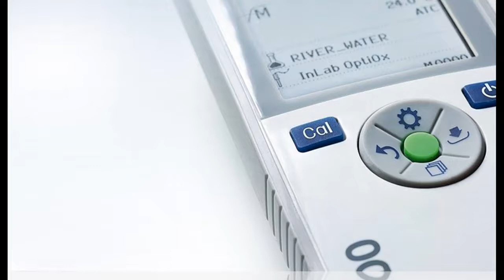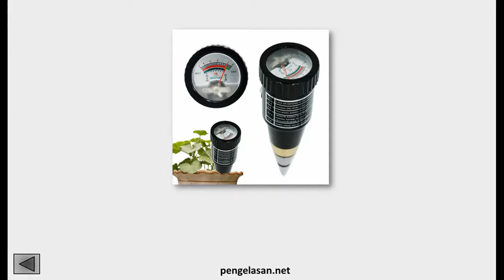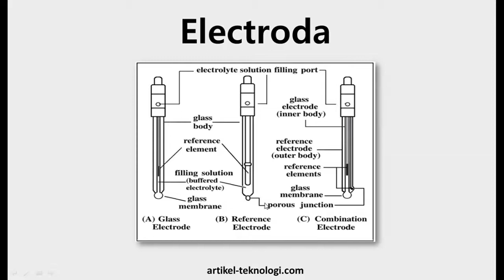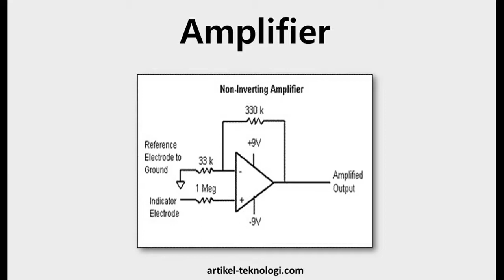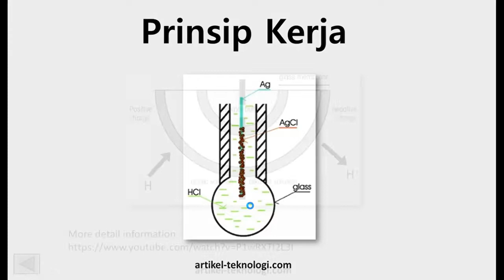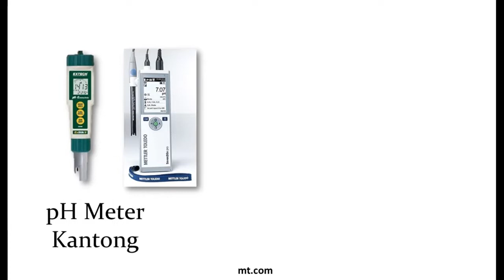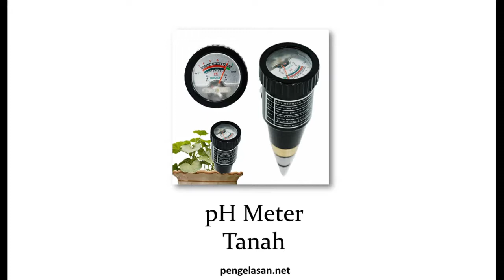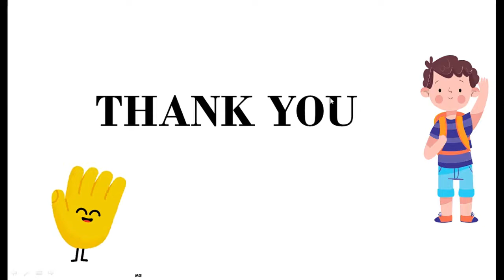MENELISIK SISI LAIN PH METER YANG JARANG DIKETAHUI !!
Hallo teman-teman, video kali ini sebagai pemenuhan Tugas Mata Kuliah Manajemen Laboratorium Jurusan Biologi Universitas Negeri Surabaya.

Kami dari Kelompok 2 / PBU2018 :
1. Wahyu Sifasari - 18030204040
2. Aulia Dhita Nanda - 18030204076
3. Ferina Fatihah Sari 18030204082

Pada video ini kami akan membahas apa itu Ph meter, kegunaan, jenis, komponen, cara kerja, cara penggunaan, maintenance, dan troubleshooting dari Ph meter itu sendiri.